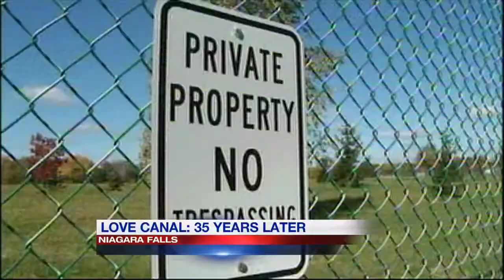Love Canal crusader returns to site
It has now been 35 years since the emergency declaration at Love Canal, one of the worst environmental disasters in United States history.